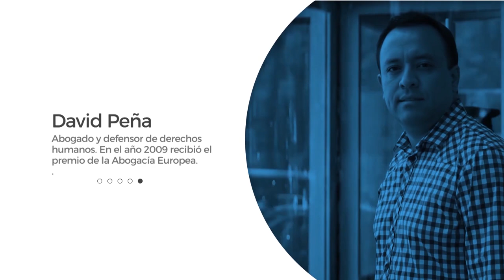Video Opinión David Peña – Ayotzinapa: avala SCJN Comisión de la Verdad – 09/07/2018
¿Qué harán la PGR y la Presidencia de la República de cara a la nación, mantener la "verdad histórica" o garantizar el derecho de las víctimas a la verdad y la justicia?
La Suprema Corte de Justicia de la Nación (SCJN) respaldó la resolución del Primer Tribunal Colegiado en materia penal de Tamaulipas, que ordenó la creación de una Comisión de la Verdad para el caso Ayotzinapa.
Esta decisión obliga a la Presidencia de la República y a la PGR a exponer, en un plazo no mayor a tres días, sus razones para incumplir la histórica sentencia.
No te pierdas el análisis del abogado David Peña, integrante del Grupo de Acción por los Derechos Humanos y la Justicia Social, A.C.